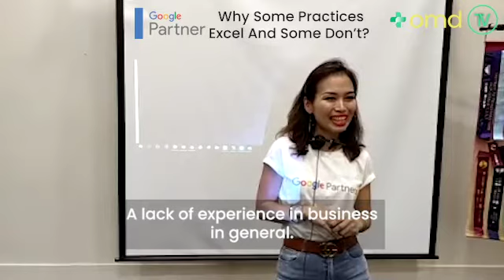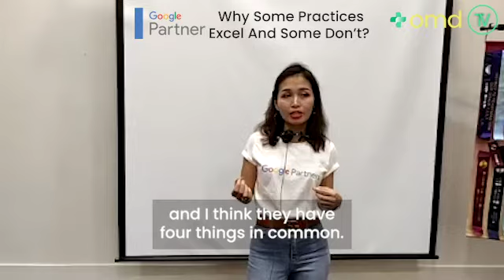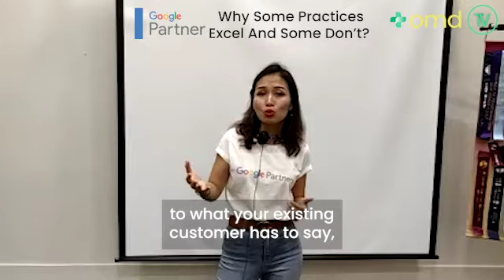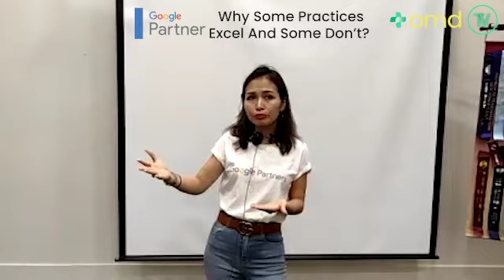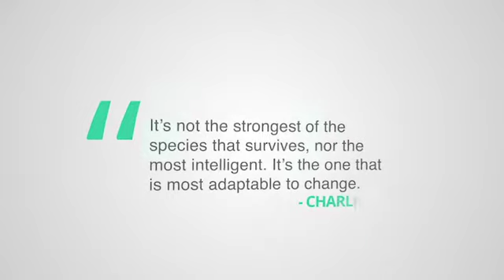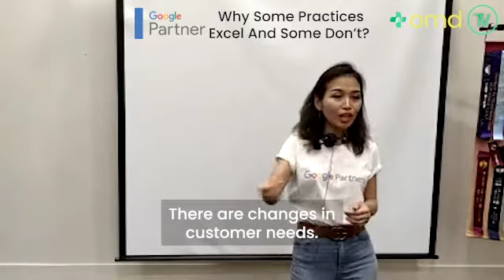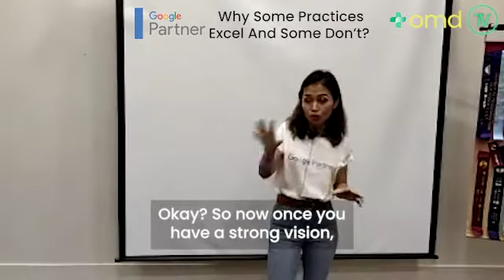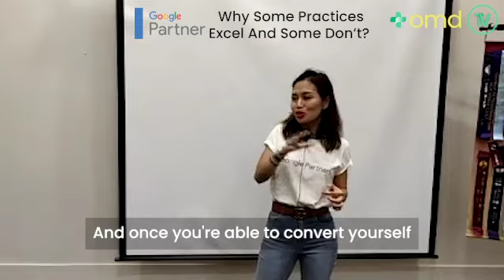Why Some Practices Excel and Some Don't?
Approximately 20% of new businesses fail during the first two years of being open, 45% during the first five years, and 65% during the first 10 years. Only 25% of new businesses make it to 15 years or more (according to Data from the U.S. Bureau of Labor Statistics)

As you probably know, this year marks OMD 9th year anniversary.

We are thrilled to have been able to thrive over the last 9 years despite going through a lot of hurdles and changes in our industry.

And I do have some lessons to share with you the key success factors that keep us going strong until these days….

The question I’ve always asked myself is why some practices excel and thrive and some don’t.

I’ve done some research and also observed the most successful practices that we have worked with and here are the key 4 things that they have in common….

PS: Remember…“It’s not the strongest of the species that survives, nor the most intelligent. It’s the one that is most adaptable to change.”- Charles Darwin

Resources:

Sales Guide: 7 Figure Samurai Sword Sales Guide For Clinics